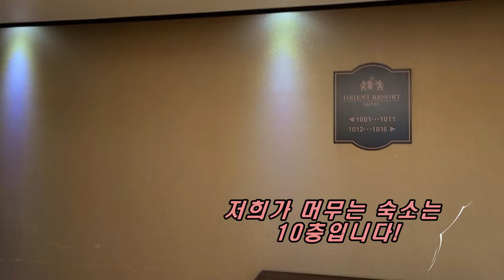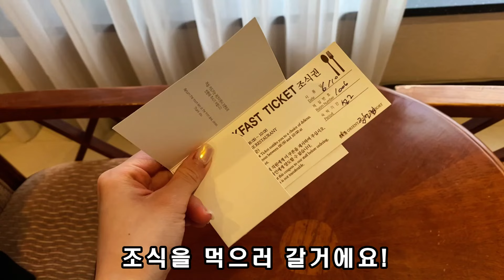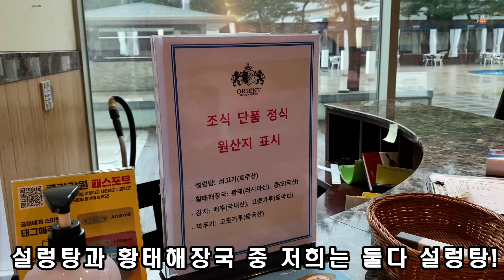(SUB) 🌴오리엔트 리조트로🌴 호캉스 고고뚠 !! 리캉스 고고뚠 !!🌊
호캉스가 아니라 리캉스인가요!?

안녕하세요♥ 커플916 COUPLE916 채널에 와주셔서 감사합니다 ^0^//
남자친구와 여자친구와 데이트하고 브이로그도 찍고 추억도 남기고
즐거운 마음으로 하고있어요, 너무 반갑습니다♥